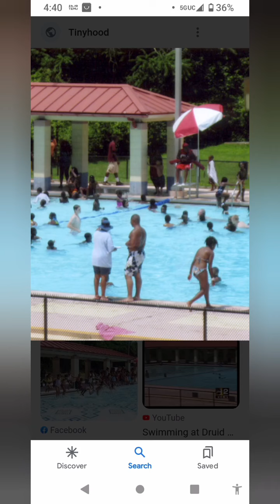Pool Time with the Kiddos